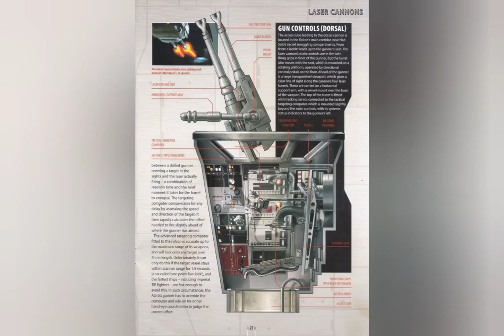starwars. crosssection. sideview.